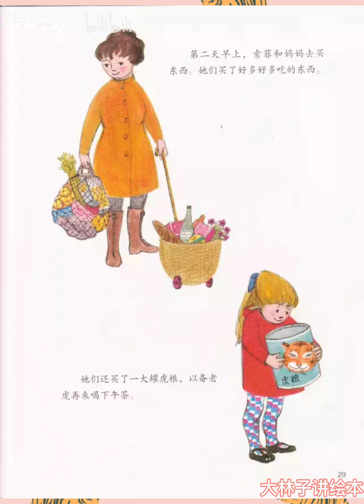《老虎来喝下午茶》｜大林子姐姐說故事｜兒童故事繪本｜有聲書｜睡前故事｜森林圖書館單篇童書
「大林子姐姐講故事系列」以輕快逗趣的口吻為孩子們帶來獨樹一格的故事體驗。

以生動有趣的故事情節、輕快逗趣的口吻，吸引了眾多孩子的目光。在講述故事的過程中，大林子姐姐注重與孩子的互動，引導孩子們參與其中，讓他們更加投入和專注。這樣的故事體驗不僅能夠提高孩子們的閱讀和聆聽能力，還能夠啟發他們的想像力和創造力。

此外，大林子姐姐講故事系列所呈現的故事情節和角色形象，也能夠啟發孩子們的思考和心智成長。這些故事中，講述了關於生活、情感、友誼、家庭等方面的故事，讓孩子們從中學習如何表達自己的情感，理解和尊重他人的情感，建立良好的人際關係，以及養成正確的行為和價值觀。讓孩子在快樂的故事體驗中逐步成長和成熟。

快來聽大林子姐姐講故事吧！

2023 母親節蛋糕預購8折起，憑序號滿額現折$50

🛍️  新光三越-初夏購物節來了！  🛍️
智能家電解放雙手，當聰明媽媽享受更加輕鬆愉悅的家庭生活！🎉
工欲善其事，必先利其器！🧹家庭質感好物推薦👌
Roborock 石頭掃拖機器人 S8 Pro Ultra 自動上下水版，無需手動換水，智能化掃拖，讓您的地板潔淨無比！💦

Dyson V12 Detect Slim™Fluffy Plus無線吸塵器，強大的吸力和獨特的偵測技術，讓您的家居清潔更加全面！🧹

PHILIPS 飛利浦 雙重脈衝智慧萬用鍋 HD2195，結合智能化烹飪技術，讓您輕鬆烹飪各種美食，品嘗健康生活！🍲

🛒快來新光三越購物節選購智能神機，開啟智能家居的新時代！💻